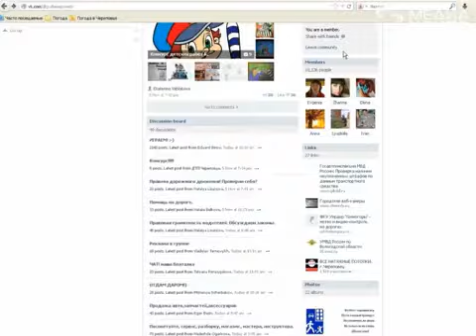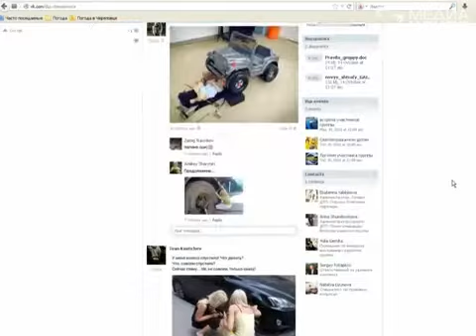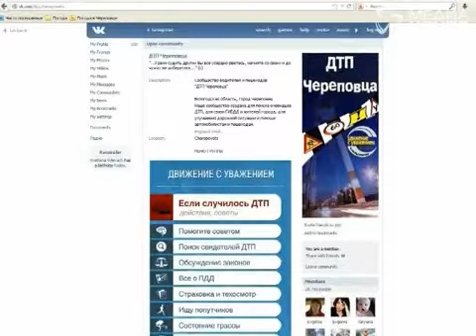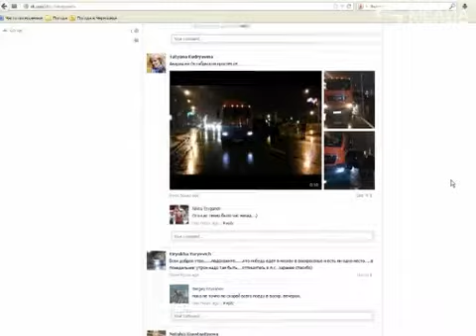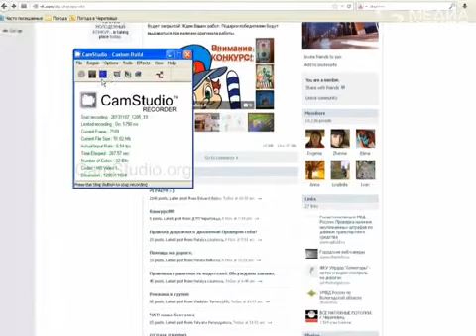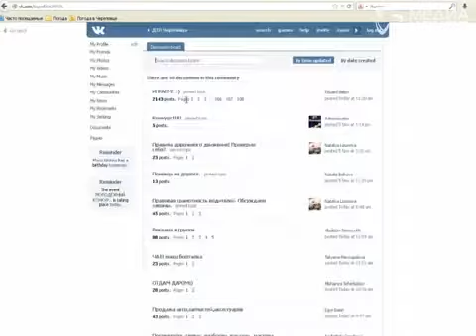Мы и дорога 07.11.2013